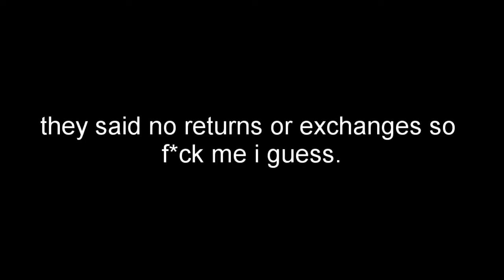Unboxing SEATTLE SOIREE Models!! (EMOTIONAL)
First, I want to say I was very lucky to be chosen for this event. I'm not ungrateful about that at all. I am from the Seattle area so this event meant so so much to me. I am disappointed mostly in the condition my models arrived in, especially since each one cost me upwards of $150, not including a $250 ticket to get into the event. I am thankful Breyer offered the models to us even after they cancelled the event, but it did not work out in my favor. I know many would take my spot in a heartbeat and I'm not trying to say that I am not incredibly lucky to have gotten a chance to get these models. What I am saying, is that Breyer should take a closer look at their lower run models, especially those of less than 100. These are not models marketed to kids, they should be held to a higher standard.